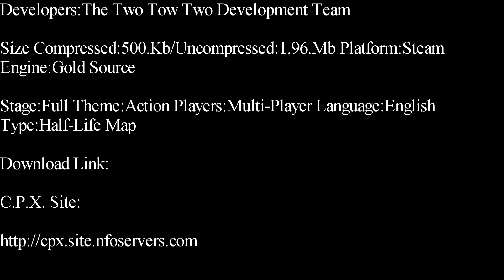Half-Life-Two Tow Two Deathmatch Map Showcase